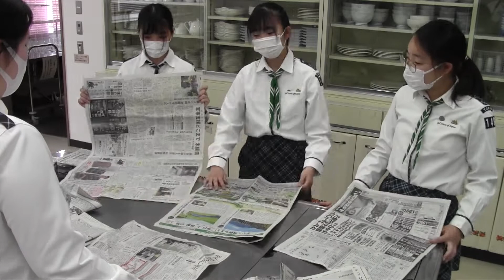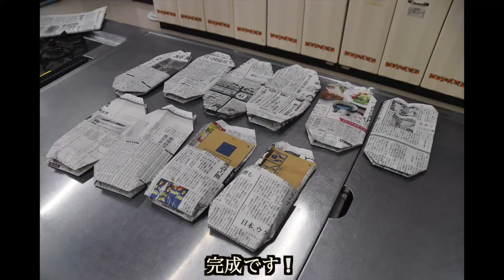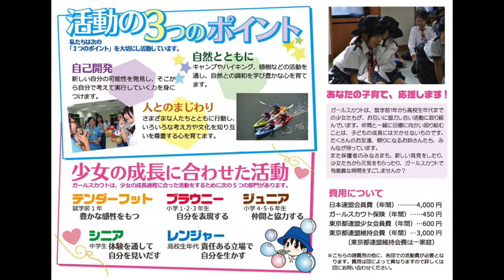災害時に役に立つ！料理・工作